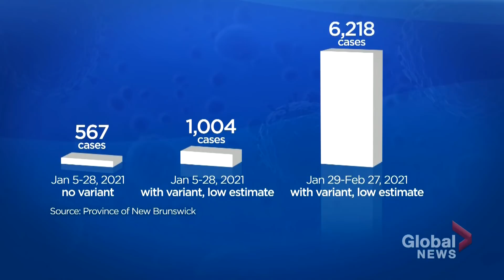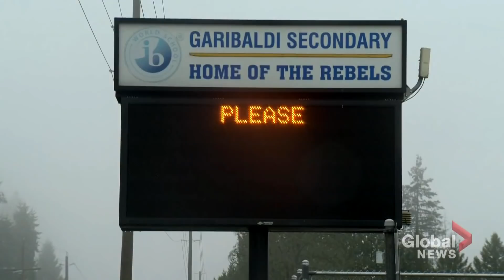Coronavirus: Community spread of COVID-19 variants could sent cases soaring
There are warnings that if the new COVID-19 variants spread more through community transmission than through contact with people who travelled, it could send cases of the novel coronavirus soaring.

The country is starting to see a decrease in both cases and hospitalizations, but provinces are taking no chances with some considering additional measures to prevent the spread.

There's also concern of spread in schools, after cases have been reported in various educational facilities. Heather Yourex-West reports.